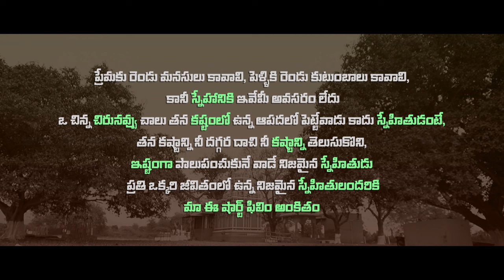Oo Palletooree Katha Short Film 2024 | Direction byJ.Vinay Kumar | Sivaji.J | World_Famous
🎬Written & Directed By J.Vinay Kumar

💵Produced By J.Vinay - Sivaji.J

🎥Cinematography Vaseem

✂️🎞️Editing - Music - Titles  Amrutha Raju.C

Editing & Dubbing Mixing Studio : Mizpa Movie Media Studio's